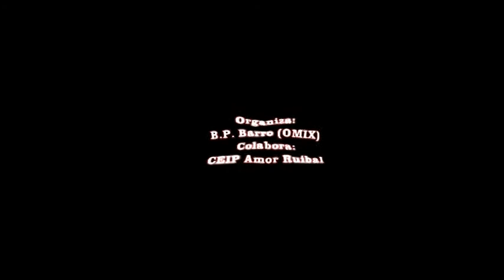Corrida do galo 2017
Actividade organizada polo Concello de Barro a través da OMIX e B.P. que se desenvolveu coa colaboración do CEIP Amor Ruibal.